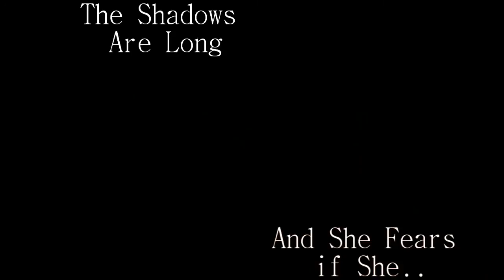♡ тнє тнrєє тsuи∂єrєs ♡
- I finally had the chance to make the video on time. It was a little hard but i guess you can say that I put a little effort into this. The video mainly reveals three girls; Taiga, Louise, and Shana. There's no storyline into this but you can say that it has a bit of flow into it. It's been like... awhile since i made a full amv, so i hope you guys enjoy it

✖ Song: Stand in The Rain by Superchick
✖ Anime/Source: Toradora !, Zero no Tsukaima, Shakugan no Shana
✖ Programs Used:  Sony Vegas Pro 8
✖ Resolution: 960 x 540
✖ Finished Video At: 12/5/10
✖ Difficulty: 5/5
✖ Format: AVI
✖ Dedicated To:
(XxDestinyGlowxX) : It's finally three months when we first started dating, as far as i know, our relationship lasted the longest; hopefully it will last longer than this. I may be the worst boyfriend but this time i'll do whatever it takes to make you happy. so i started working on this. i hope you enjoy the video. I love you with all my heart.
- O9/O5/1O

✖ Inspiration By:
(xNickvhz14): Your full amv "Stand in The Rain" really inspired me to make this video, so I give you credit for the video. I hope you will enjoy it ;D